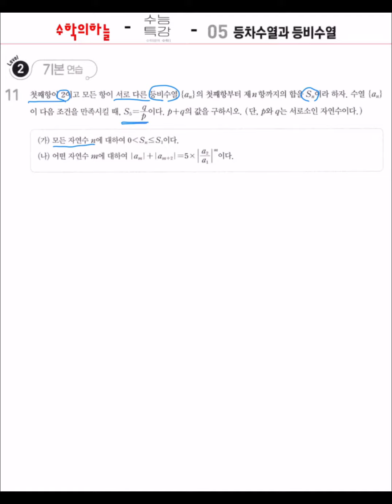수능특강 수1 5.등차수열과 등비수열 11번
2024학년도 수능특강 수1 등차수열과 등비수열 영상 업로드합니다.

안녕하세요
초,중,고,N수 밀착관리 수학전문학원
수학의 하늘 학원입니다.

"꼼꼼하게,깐깐하게"
아이들의 성적향상,
수학에 대한 자신감&흥미유발,
수학습관은 물론 학습습관까지
형성하도록 최선을 다하고 있습니다.

방문하시면 3 : 1 맞춤커리큘럼으로
한층 진화된 학원교육시스템과
소통&피드백에 도움되고자 만든
QR코드도 확인할 수 있으세요.

전화도 언제나 환영합니다~~😊
다만, 수업중일 경우가 있으니
"직통번호로 학생의 학교와 학년"을
문자로 작성해 주시면
빠르게 연락드리겠습니다~~😊

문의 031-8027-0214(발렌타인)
주소: 경기도 하남시 미사강변대로 34번길 82, 4층 골드프라자 수학의 하늘학원